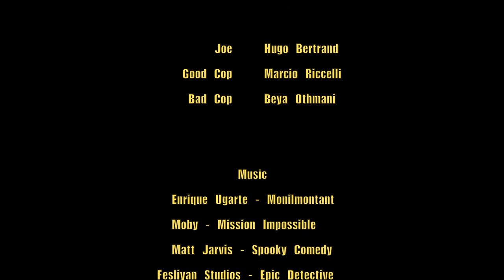The case of the french baguette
Short silent comedy shot and produced by Team Delicious. Student  Project for a filmmaking course.
We wanted in a way to mix the old style and the new style of film.

Our film is the story of a frenchman choking on a French baguette. But who is the murderer?